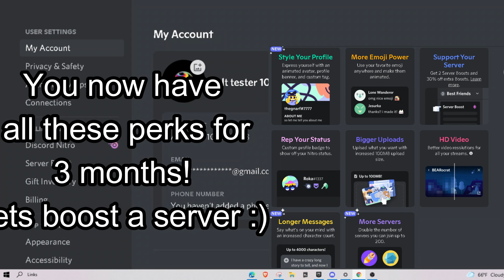GET FREE DISCORD NITRO FOR 3 MONTHS! (new users only)